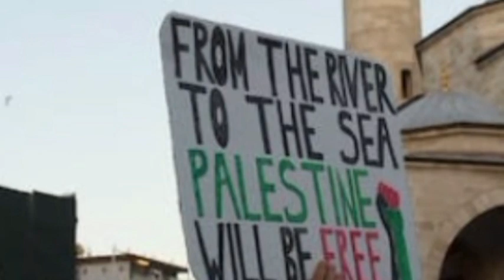ಅನೇಕ ಇಸ್ರೇಲಿ ಸೈನಿಕರು ಕೊಲ್ಲಲ್ಪಟ್ಟರು..